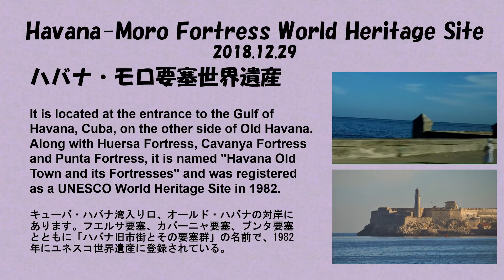【妻と１００ヶ国を】キューバ モロ要塞世界遺産